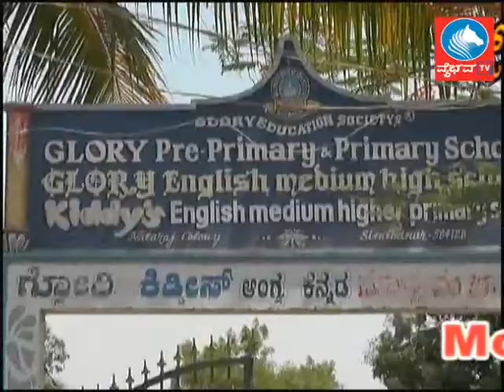News 10 05 2017